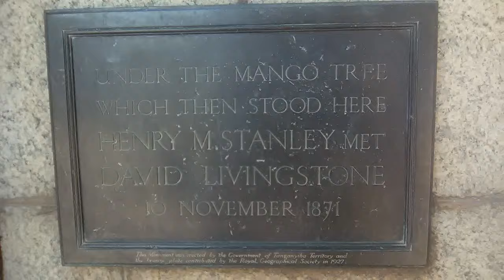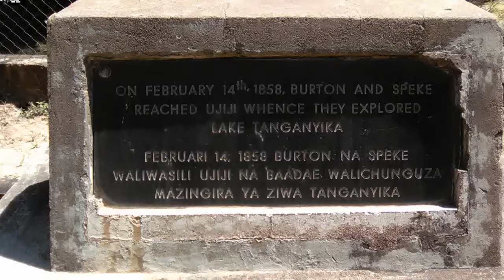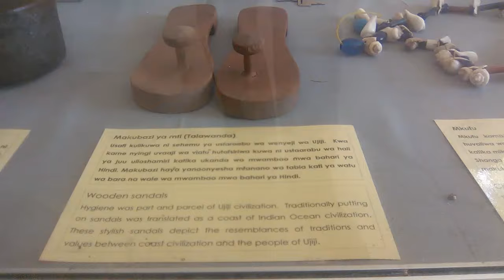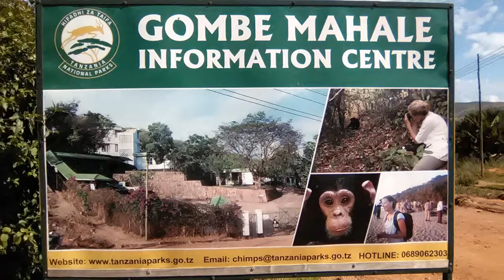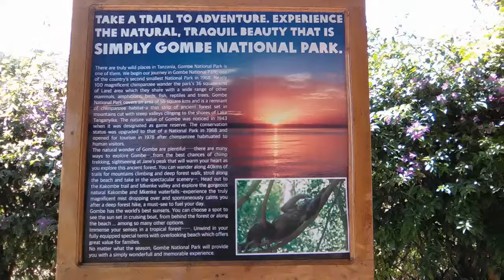TRAVEL THE WORLD ENJOY NATURE'S WONDERFUL GIFTS - KIGOMA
Adventure unites people. No place too far, no distance too long  and every culture is unique. That is the story of Kigoma - Tanzania.